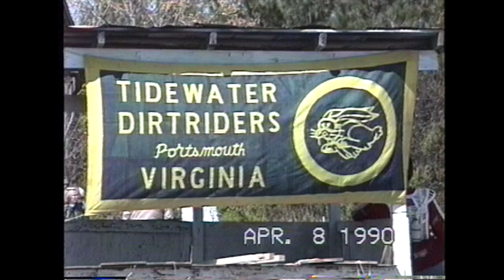VCHSS, Surry 100, April 8, 1990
April 8th, 1990, Surry 100 race Virginia Hare Scramble Series
Hope everyone enjoys a flash from the past. Well this flash is 25 min. long.